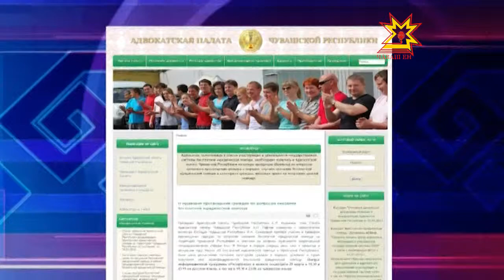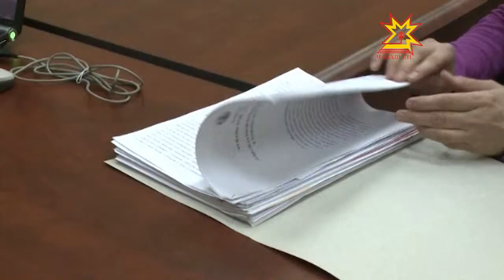Бесплатная юридическая помощь -- реальность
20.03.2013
Услуги хорошего юриста стоят дорого — это известный факт. Но, если у человека нет финансовой возможности их оплатить, это не значит, что он останется без юридической помощи. Большинство специалистов обязаны консультировать граждан или представлять их интересы в суде бесплатно, точнее, за счет бюджета. Необходимые средства на эти цели постоянно закладываются в республиканскую казну. Такая юридическая помощь оказывается малоимущим, инвалидам и ветеранам войны, детям-сиротам и другим категориям граждан, имеющим право на льготы.